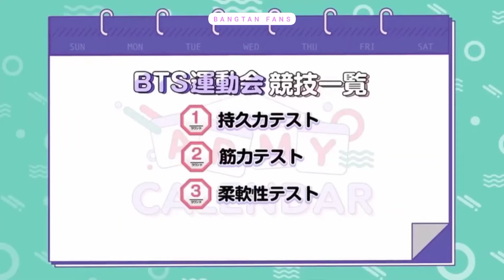BTS Japan Fanclub | ARMY Calendar Ep. 2